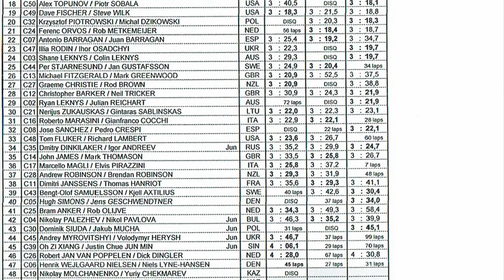F2C the race 2018 W Ch Landres 1390